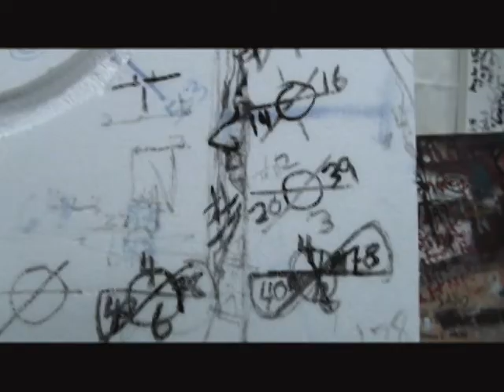Don't Stop Believing Petra Haden.dv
Don't Stop Believing  Peta Hayden